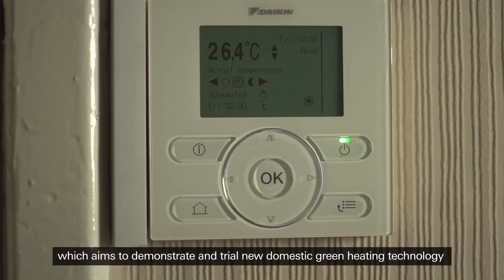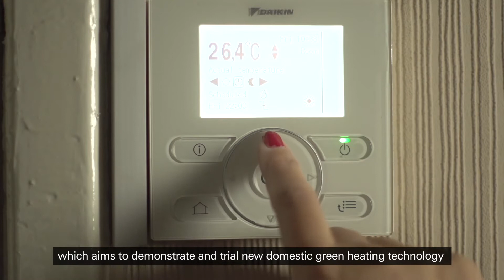Social Innovation in Energy Distribution - Hitachi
Discover how Hitachi is contributing to deliver greener and more efficient solutions for home heating in Manchester (United Kingdom)